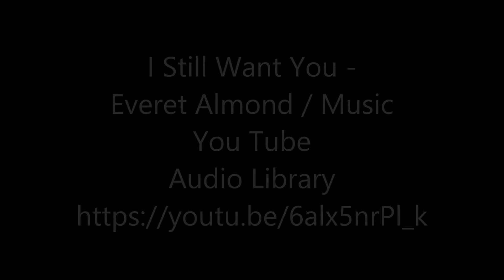Teatro El Galeón. Hey! Woyzeck, perro! La tragedia del hombre común.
Hey! Woyzeck, perro! La tragedia del hombre común.

Versión libre sobre la obra Woyzeck de Georg Büchner

La desintegración del individuo en una sociedad consumiste e interesada

Centro Cultural del Bosque (CCB) - Teatro El Galeón
Del 7 de marzo al 24 de mayo de 2016
Lunes y Martes, 20:00 horas

50% Estudiantes, maestros, INAPAM, Tarjetas maestros a la cultura y Sépalo.

Obra que refleja a lo que hemos llegado como sociedad: violenta, cruel, materialista, egoísta, sin valores y donde las reglas las ponen los poderosos. Una propuesta impetuosa que lleva al espectador a involucrarse de tal manera que se convierte en actor mismo, llevándolo al juego de la ambición y el poder, para ganar al precio que sea.

Creación escénica colectiva